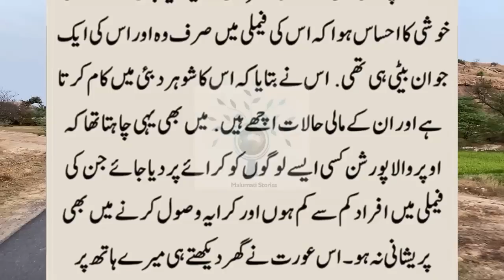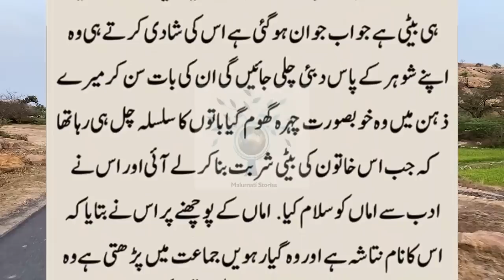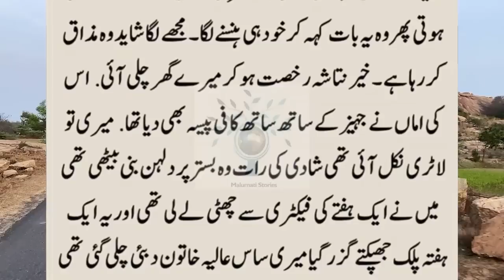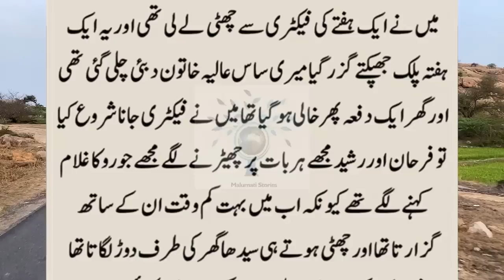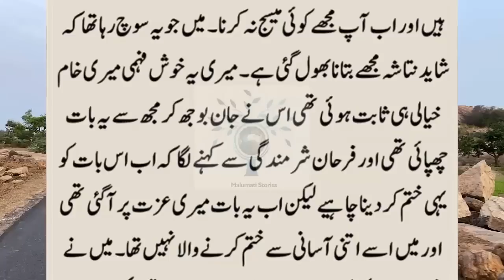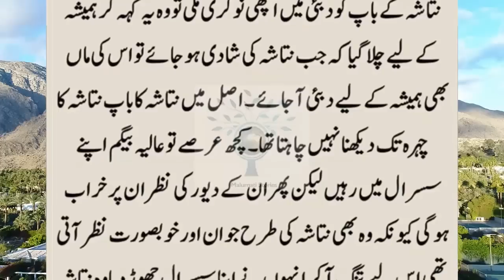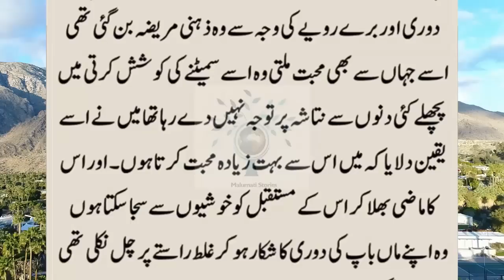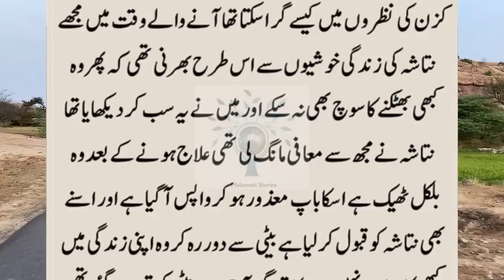Mere Chacha Ka Beta Meri Biwi Se Shadi Karna Chata Tha || Sachi Kahaniyan || Moral Stories